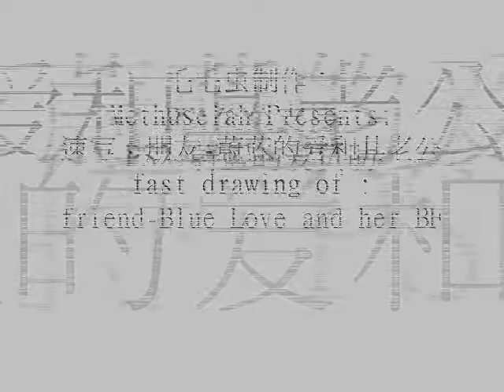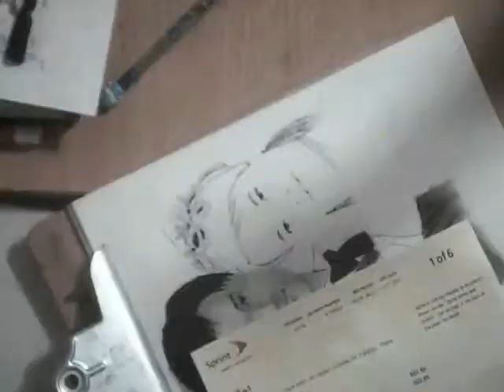fast drawing of a friend and her bf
fast drawing of a friend and her husband